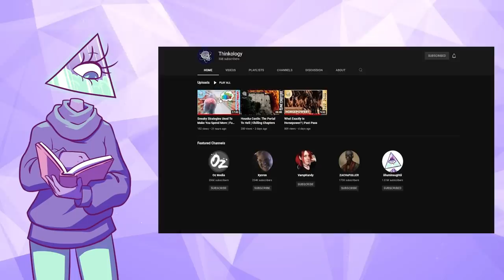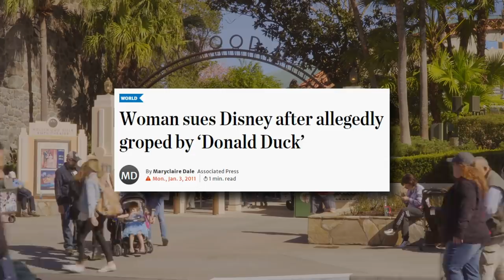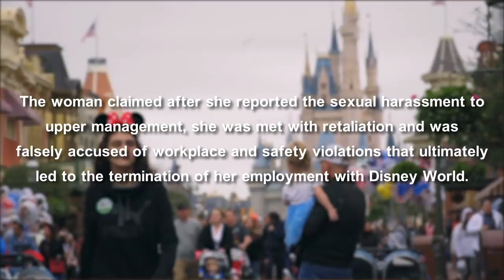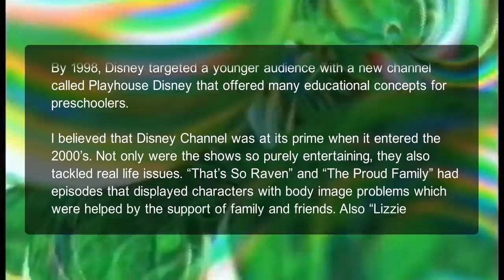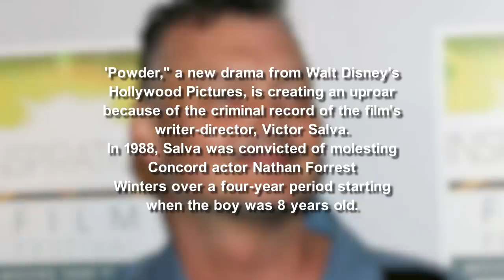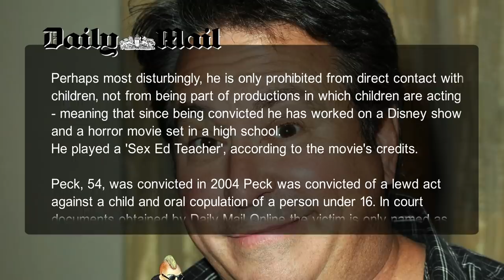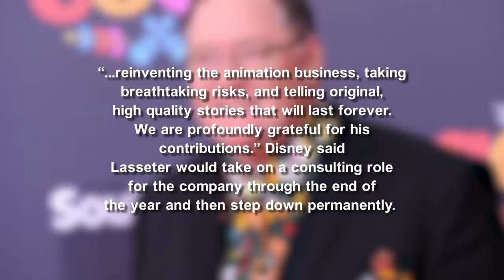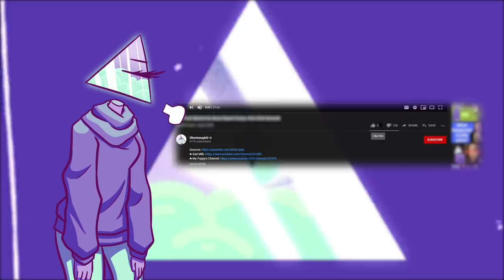Disney's Disgusting Employee Conduct | Corporate Casket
to get up to $40 off your first box!

Writers/Researchers/Helpers:
Ali Zagame
Finley
Mairi